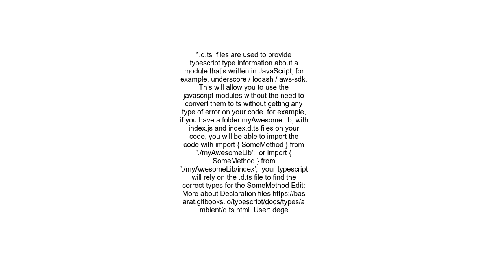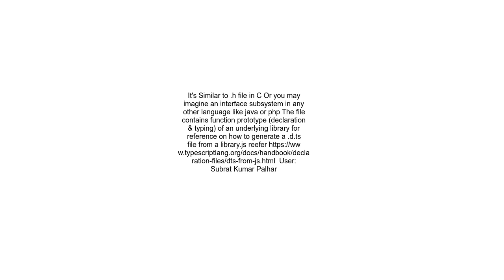What is the main usage of index d ts in Typescript